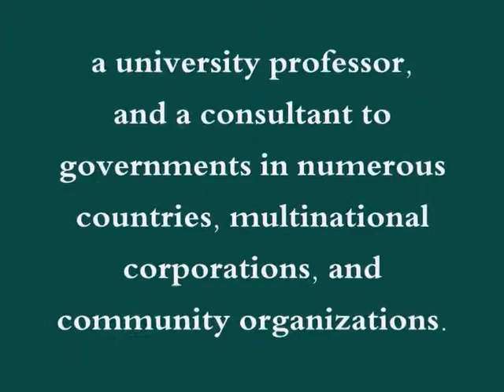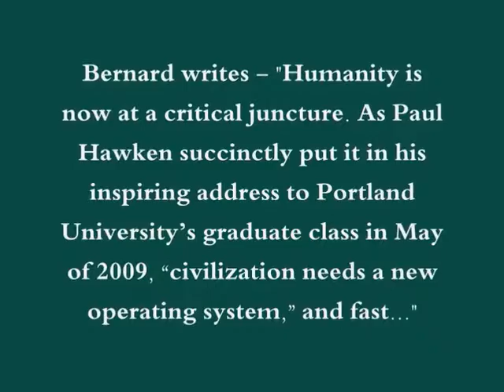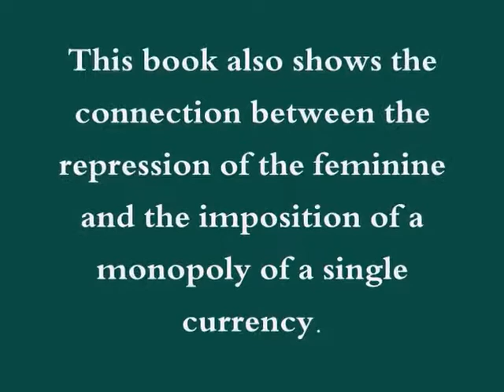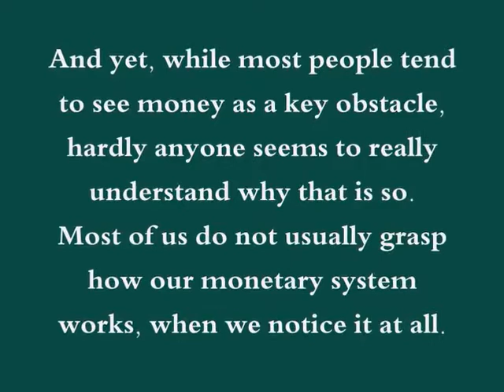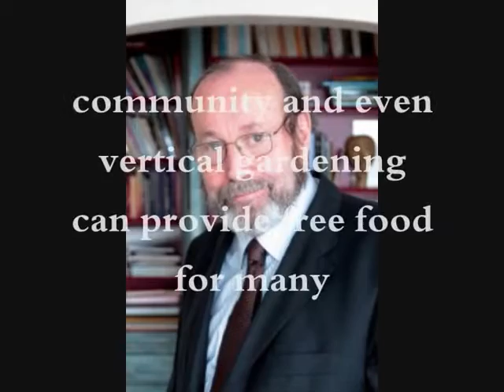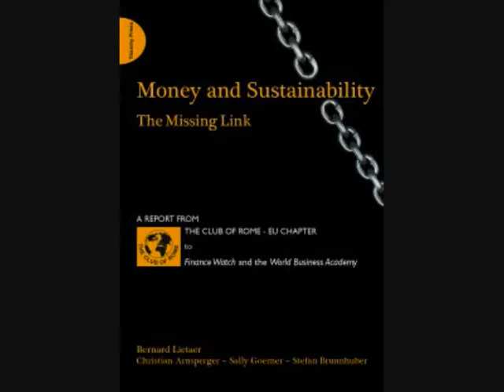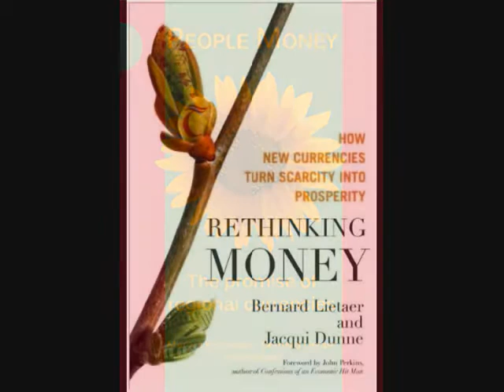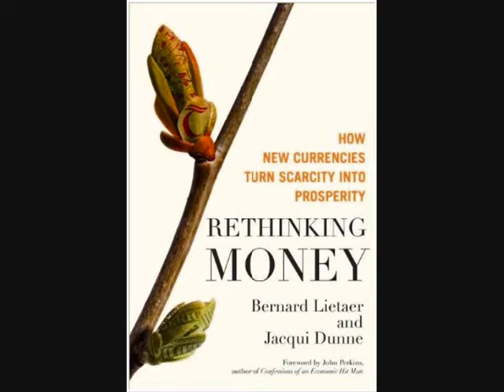Bernard Lietaer - Financial Democracy - The ultimate solution against the Cabal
This is the most informative Lietaer interview on systemic solutions through complementary currencies, based on the content in the second half, or last third part of the interview. In the first half he tells the usual content he does in interviews, but the second half is amazing!

Currency Solutions for a Wiser World -- Bernard Lietaer meets with Peace Ambassador Jasmuheen for the Embassy of Peace in Brussels, Belgium 2013. Their discussions include currency diversity, stability and sustainability, making money democratic, the matri-focal view, the divine feminine and balance in the global financial systems and much more. Bernard is also the author of many books and articles including "Rethinking Money" which points out that there is a way, in fact a thousand ways, to stop our current juggernaut towards global self-destruction. There is a system of solutions already in place in localities throughout the world where terrible problems have existed. The changes came about, not through the redistribution of wealth, increased conventional taxation, bond measures or enlightened self-interest from corporate entities, but rather, by people simply rethinking the concept of money. With that restructuring, everything changed. Remedies for Government, Business and Entrepreneurship, NGOs and the Civil Society, and the private citizen are offered. The book also presents clear validation, speaking plainly and directly to general interest readers. This work promises to strike a deep chord with audiences eager to find meaningful, thought-provoking answers. Bernard writes - "Humanity is now at a critical juncture. As Paul Hawken succinctly put it in his inspiring address to Portland University's graduate class in May of 2009, 'civilization needs a new operating system,' and fast. Many of the socio-economic rules under which we operate were created under a worldview that failed to recognize that the earth is a living system and that every form of life has its unique and valuable place and purpose in sustaining the larger web of life."